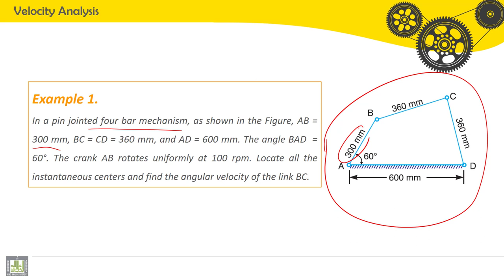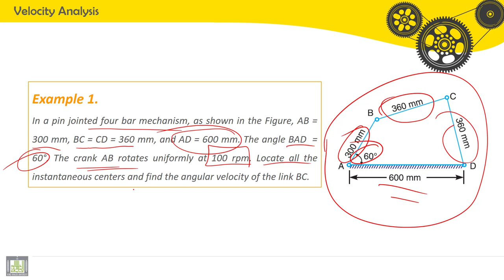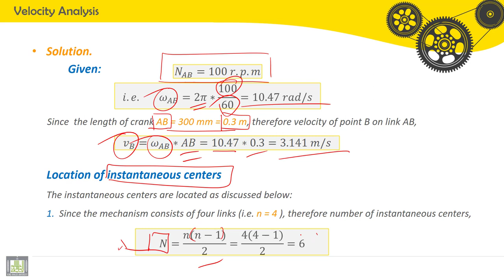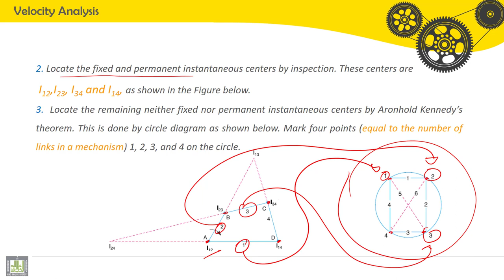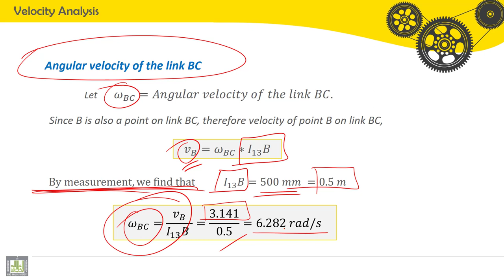Tutorials Theory of Machines | C3-P1 | Four bar mechnisims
الدرس 3 - 1  : Four bar mechnisims
Velocity analysis, instantenous center of rotation, angular velocity